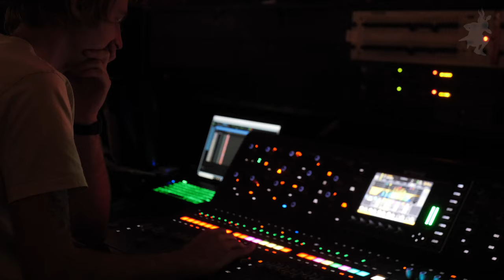Farewell to Warped @ The Barwon Club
The Riff Crew made it down to Geelong to catch the Warped farewell show after rockin' out for 30 years. Here's a small taste of the evening from the Barwon Club.